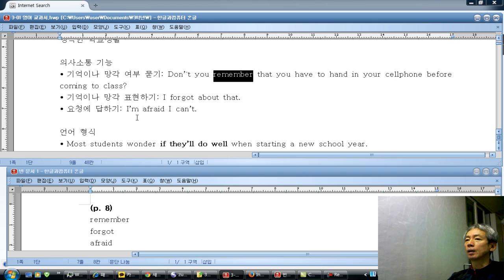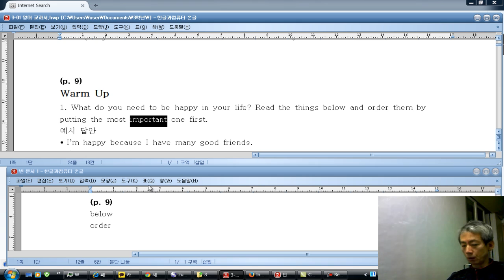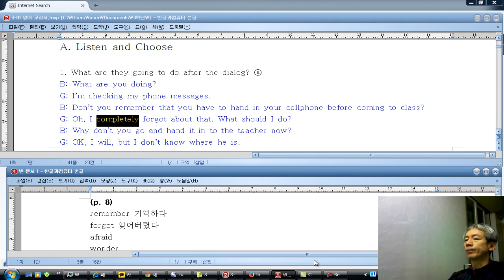퍼즐만들준비작업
제가 새 교과서 수업 준비 시작하는 법입니다.
천호중 영어교사 송형호